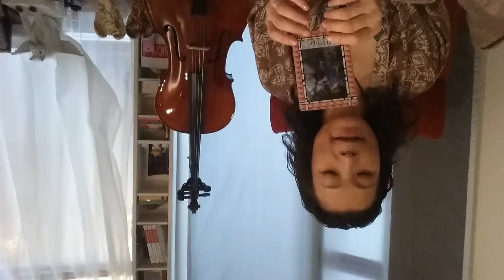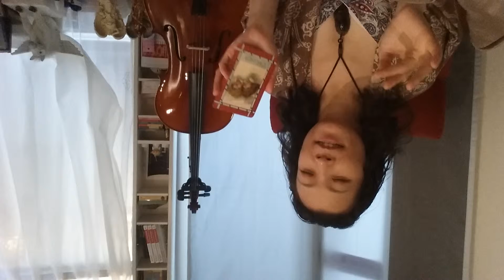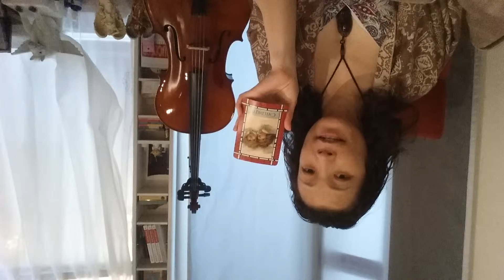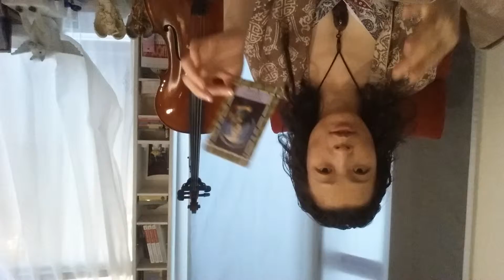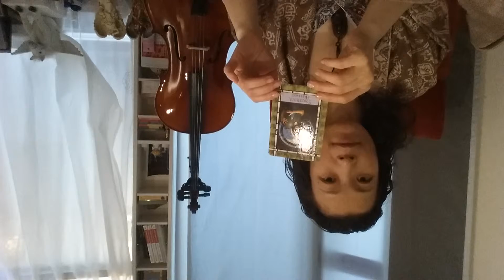July 2015 Monthly Angel Card Reading